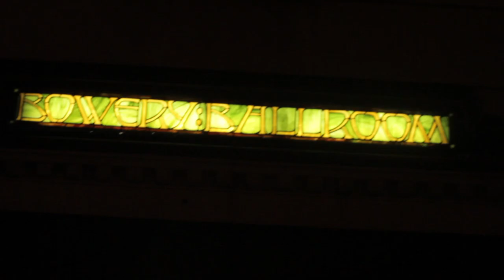Lloyd Banks & The Unit @ Ryan Leslie Show (ft. Fabolous)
Lloyd Banks came out during Ryan Leslie's show at The Bowery Ballroom last night in NYC. The G-Unit rapper brought the crew with him as Young Buck, Kidd Kidd and Tony Yayo came out as well!

Fabolous was there and helped perform Banks' hit, "Start It Up".

Thumbnail created with Akhil Sesh's picture